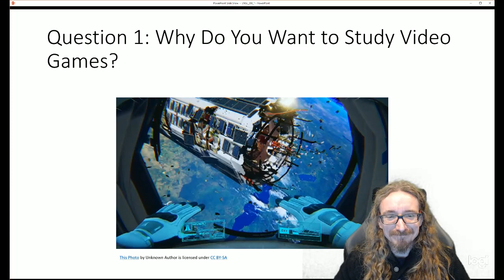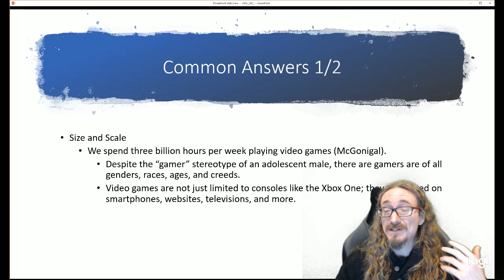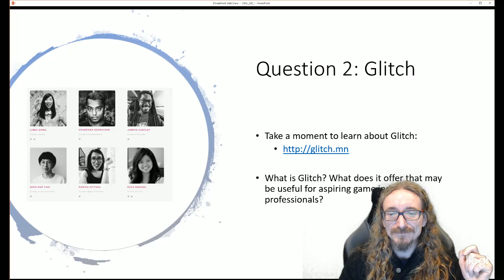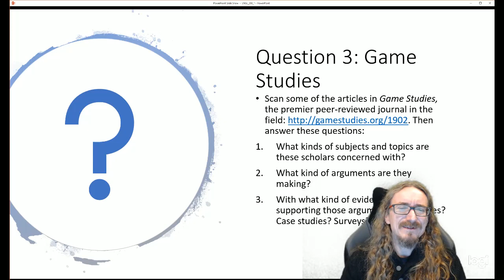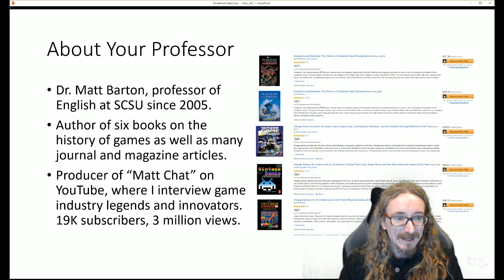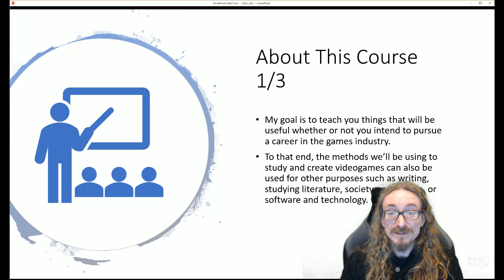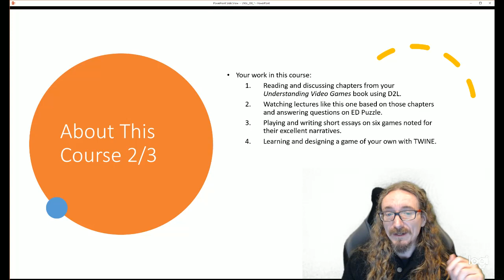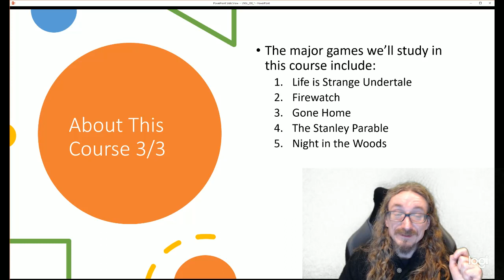ENGL 280 Introduction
Introduction to ENGL 280: Understanding Video Games at St. Cloud State University.